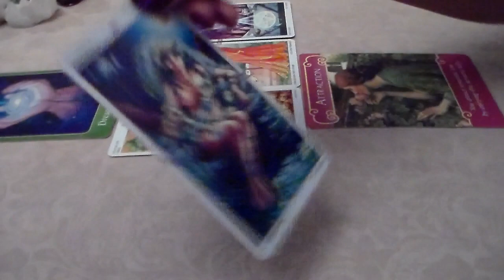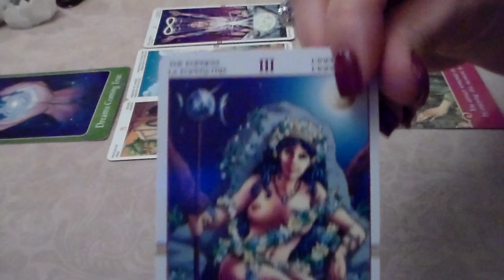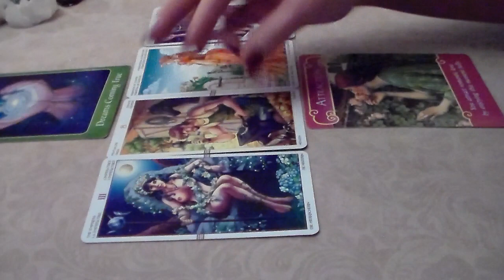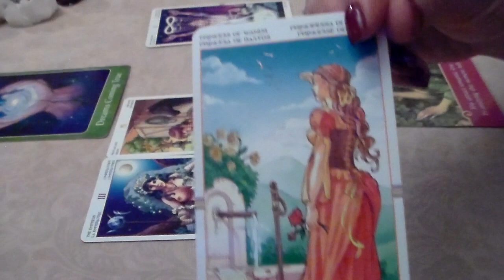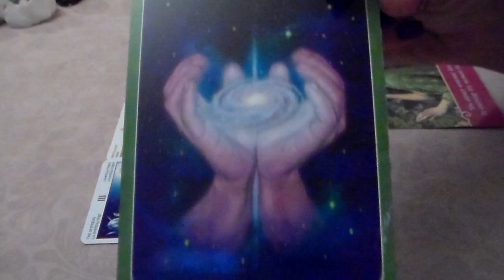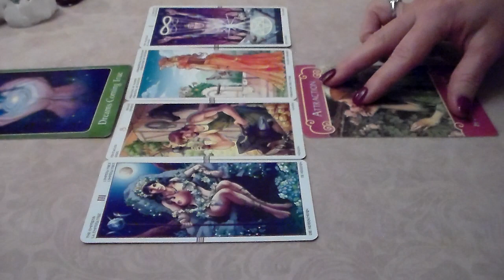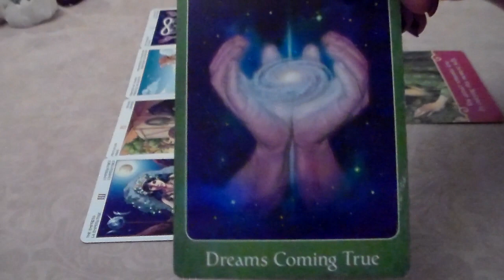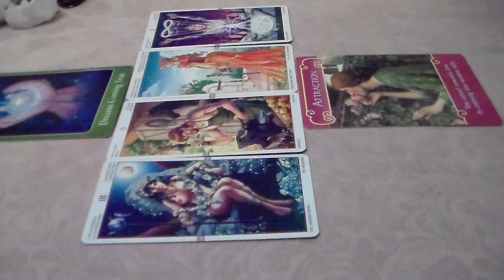Leo February 2016 Monthly Tarot Love Forecast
Welcome to North East Tarot's YouTube page! Here is Leo February 2016 Monthly Tarot Love Forecast. I'd like to thank all of my subscribers & everyone who supports my page! Thank you for all of your likes, shares, & subscribes! For This Reading, I am using The Wheel of the Year Tarot Deck along w/The Romance Angels Oracle Deck by Doreen Virtue & The Psychic Tarot for the Heart Oracle Deck by John Holland.